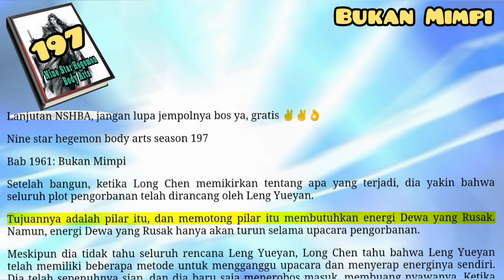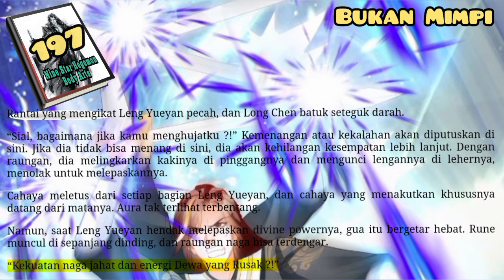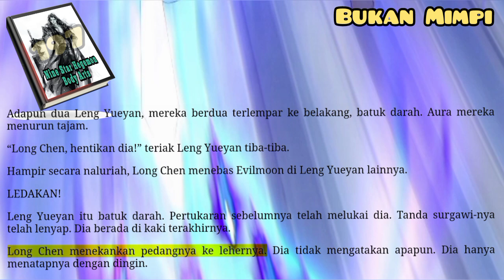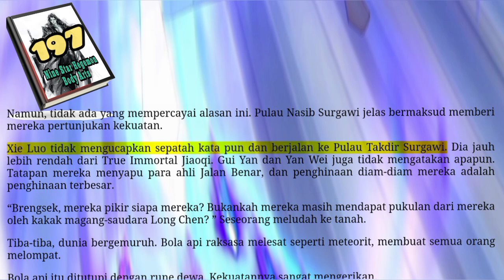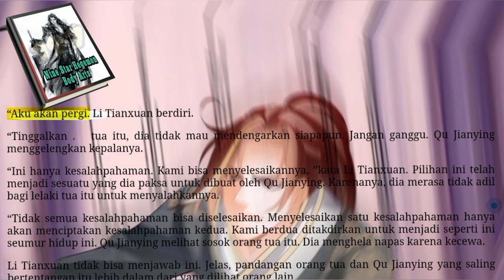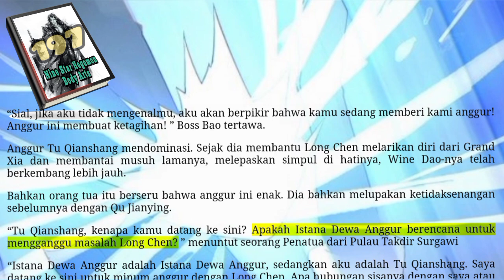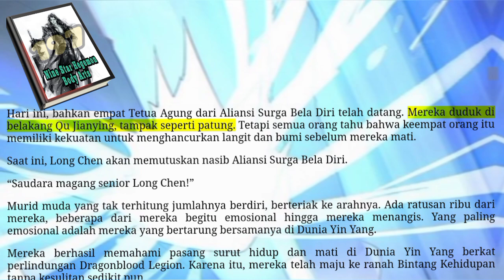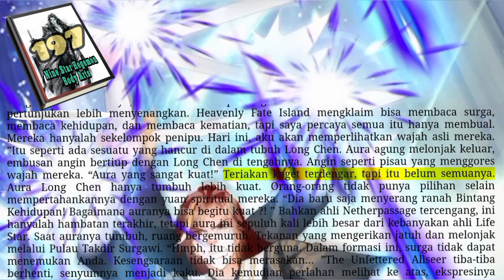Bukan Mimpi, NSHBA 197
Wajah cantik Leng Yueyan menjadi sedingin es. Tiba-tiba, tanda dewa menyala di dahinya, dan kekuatan dewa meletus seperti gunung berapi. Saat cahaya bermekaran dari jubahnya, Long Chen merasakan kekuatan besar mencoba untuk meledakkannya kembali.
Rantai yang mengikat Leng Yueyan pecah, dan Long Chen batuk seteguk darah.